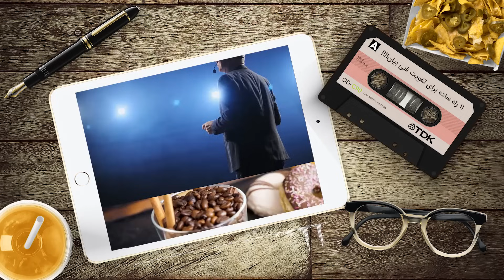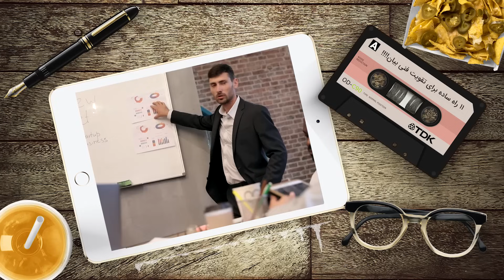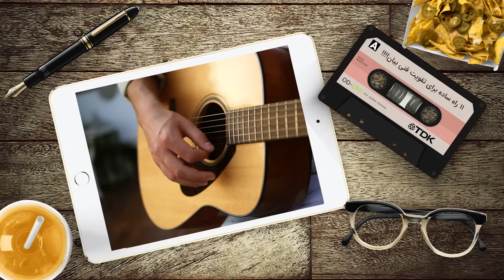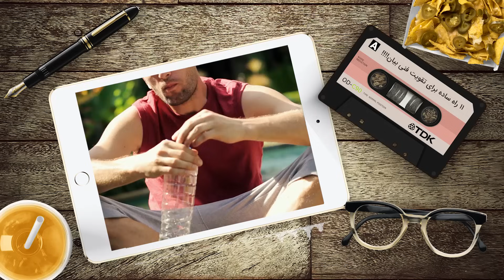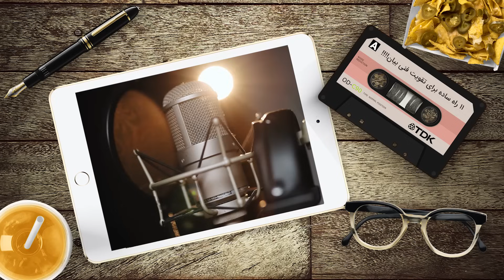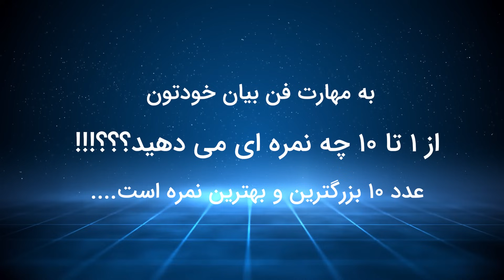فن بیان : 11 راه ساده برای تقویت فن بیان